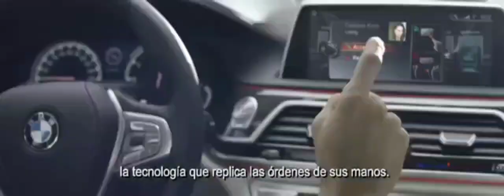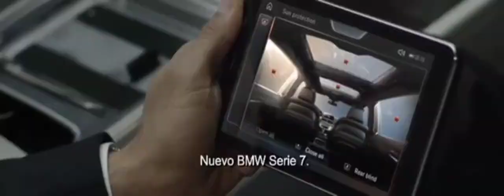El Nuevo BMW Serie 7. Elevando Los Estandares del Lujo TV Mexico Español Commercials